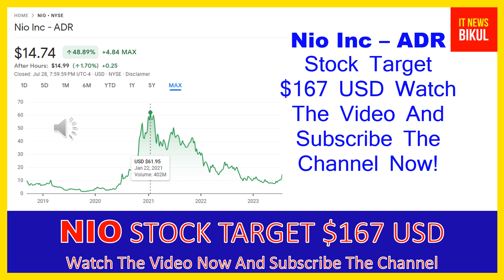NIO Stock - Nio Inc - ADR Stock Prediction | NIO Stock Latest News Today | NIO Stock Price Target